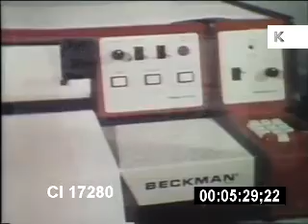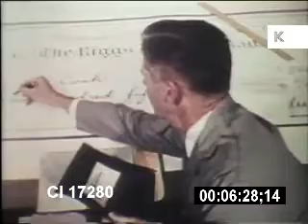1960s, 1970s, FBI Science Lab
1960s, 1970s, FBI Science Lab from the Kinolibrary Archive Film Collections. To order the clip clean and high res for your commercial project or to find out more Clip ref CI17280.

INT scientific laboratory. Clues. Samples, explosives. Handwriting. Chemical analysis, neutron activation.